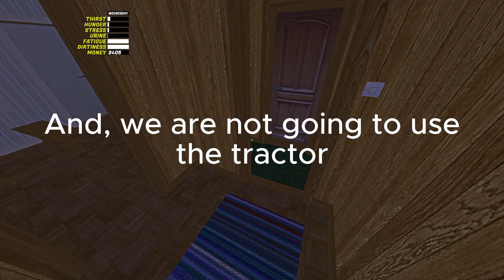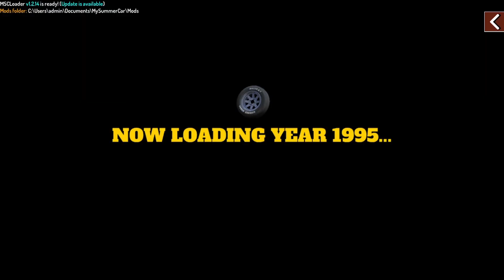First Death In Series! | EP 3 | My Summer Car (Non-Modded)